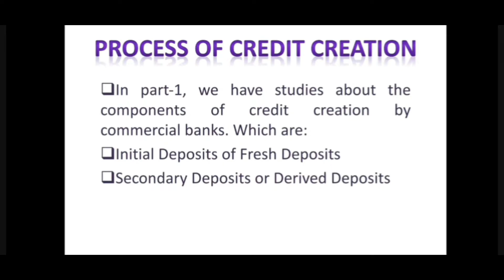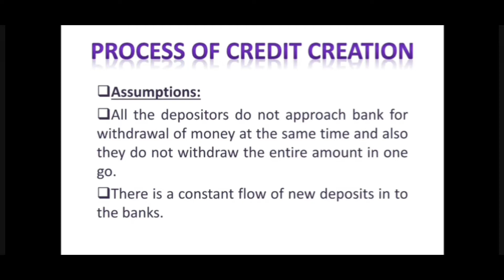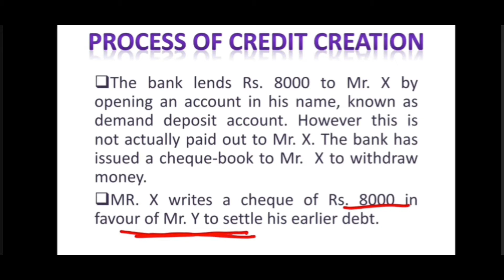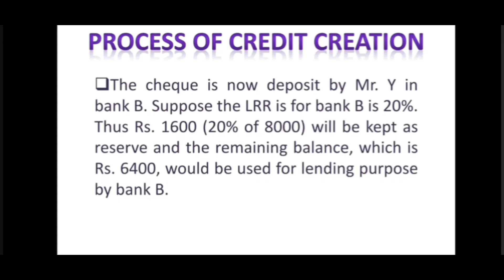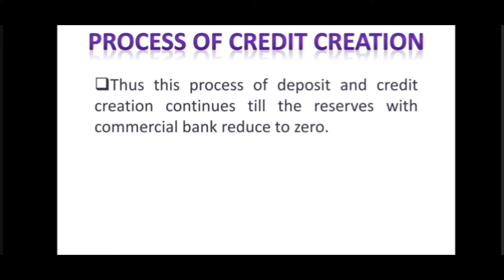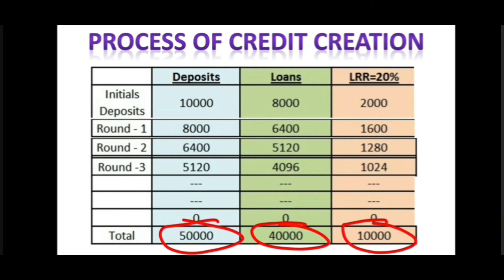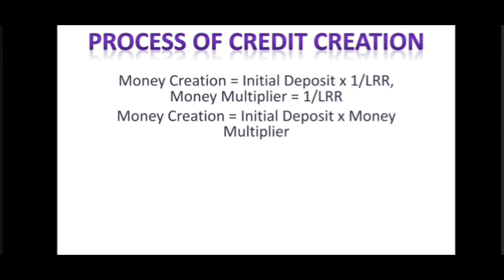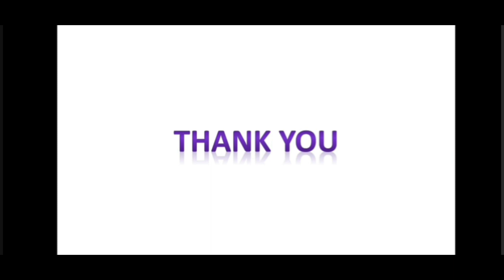Credit Creation by Commercial Banks part 2